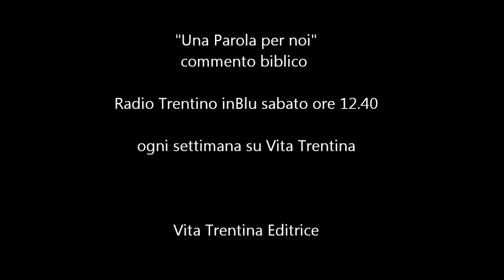Una Parola per noi - domenica 22 giugno (Corpus Domini)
Davanti a chi ci inginocchiamo? L'Eucaristia, che ogni domenica celebriamo nelle nostre Comunità, è sosta, è fare tappa con Gesù: è verificare con lui se la strada è giusta oppure no...

I lettura: Deuteronomio 8,2-3.14b-16a;
II lettura: 1Corinzi 10,16-17;
Vangelo: Giovanni 6,51-58